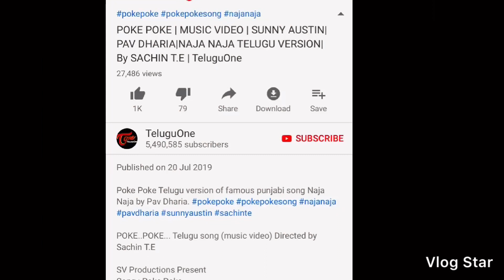NA JA NA - PAV DHARIA #2019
Hanji satshriakal ji kanwalpreet walo 🙏🏻
Video vadia laggi te share krdio
Te bell 🔔 icon krdo press

Orginal sobg -NA JA NA    PAV DHARIA
SOUTH REMAKE -poke poke SUNNY AUSTIN